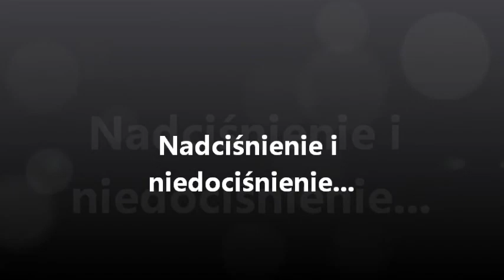Nadciśnienie i niedociśnienie